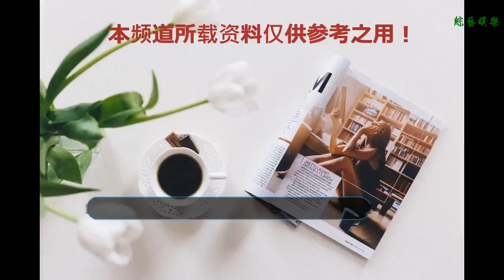葉羅麗：水王子不可能和王默在一起，毒夕緋第一個出來反對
谢谢！
    精靈夢葉羅麗已經播出了六季了，這個故事從剛開始的單純的講述一個小女孩擁有魔法的故事，已然演變成了一出愛情偶像劇，片中各位癡情愛恨，各種三角關系。
    水王子一出場，就莫名其妙地愛上了王默，就莫名其妙地獻出了自己的千年靈丹，就莫名其妙地拿出了玲瓏宮里所有的寶物，只為了求王默留在他身邊！
    但是，沒想到王默拒絕了他，水王子雖然有些難過，但是依舊癡心不改，時時處處地暗處幫助王默，時時處處在有王默出場的戰斗里放水。
    時不時的還深情相擁，動不動就跳個舞轉個圈，水王子這個冰塊一樣的臭臉，只有一見到王默，才會笑。小編特意觀察了水王子和王默在一起時的表情，他所有帶笑臉的鏡頭，都是面對的王默的時候。
    水王子這樣用心良苦地想要得到王默的芳心，可是，卻對自己的妹妹說，不準她靠近人類。水王子覺得自己一個人生活在玲瓏宮里非常孤單寂寞，想要有人陪。可是，對于冰公主凍在冰塊里，卻置之不顧。
    當然，今天的主題不是吐槽水王子不是一個合格的哥哥。而是，水王子如果想和王默在一起，仙境里第一個敢出來反對的仙子，只有毒夕緋！
    龐尊和高泰明為了爭奪白光瑩，兩人在靈犀閣打斗，當從仙紛紛指責龐尊，想讓高泰明和白光瑩在一起時，只有毒夕緋選擇了支持龐尊，她的理由是，仙子和仙子在一起天經地義，仙子和人類在一起，成何體統？
    這句話，也正好影射了片中的水王子和王默，他們也是人類想和仙子在一起。所以，對于水王子和王默的結合，毒夕緋是堅決反對的。
    并且水王子也對冰公主說過，他們是不可以和人類在一起的。